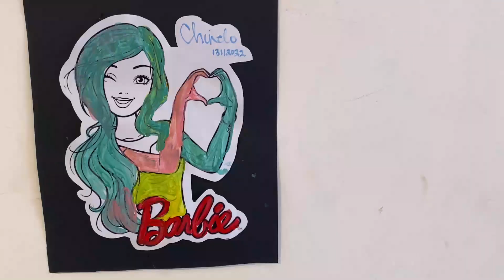WEEKLY VLOG: LIFE OF A TAILOR LIVING IN ABUJA, Nigeria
FILMING EQUIPMENT:
CAMERA: IPhone7+
Editing app:  fimorago